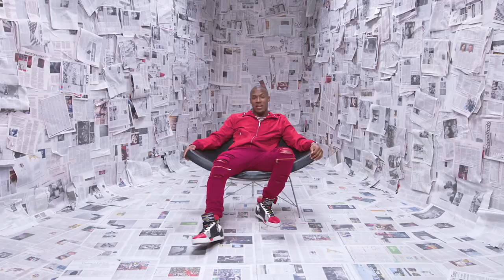Roccstar Is ⚡Electrifying & Gorgeous | Meet the Cast | Love & Hip Hop: Hollywood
Stand-up comedian turned producer, Roccstar is both hard to hate and hard to forget.